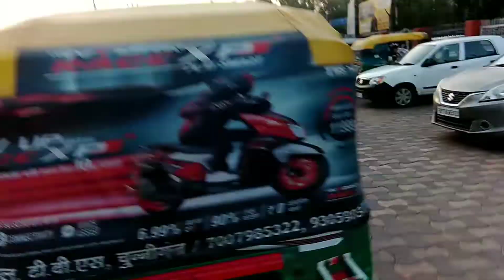Kanpur City | Kanpur Central Railway Station tour | Kanpur Junction Platform, train,Hotel & all info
कानपूर कैसे आप जा सकते है कानपूर शहर में रेलवे स्टेशन कैसे जा सकते है क्या क्या है सुविधा रेलवे स्टेशन में सभी जानकरी इस वीडियो में बताया गया है आपको बता दे की जब भी आप कानपूर जाते है तो कोई भी दिक्कत नहीं होगी वहाँ  रहने से लेकर खाना पीना सभी चीज़ बताया गया है इस वीडियो में |
शुक्रिया